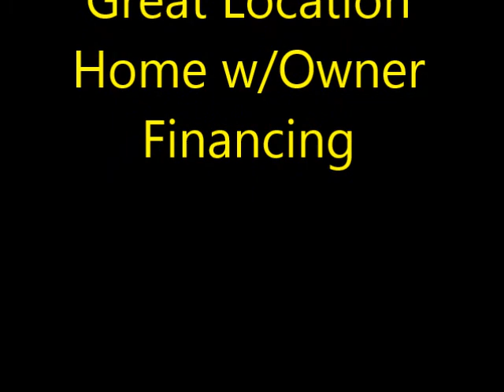St. Petersburg FL home in a great location of N.E. 3br,2ba need repairs & owner finance 20-25% down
Price $ 349,000 and the owner will finance for you with 20-25% down to make this your dream home or a great investment to rent or just fix & flip.
This is an amazing investment opportunity in the desirable Shore Acres neighborhood. Cleared out concrete block, true 3 bedroom / 2 bathroom / 1CG home with vinyl windows ready to be rehabbed. This property is priced to allow an investoran  adequate budget for a thorough interior renovation or a property owner to remodel to their exact tastes and capitalize on sweat equity. The one-car garage could also be converted to add more living space to the home, which seems that this is a popular trend seen throughout the neighborhood. The surrounding houses are very well-kept and serve as a great indicator of what this property could look like after some work is put into place. Whoever gets the chance to rehab this house